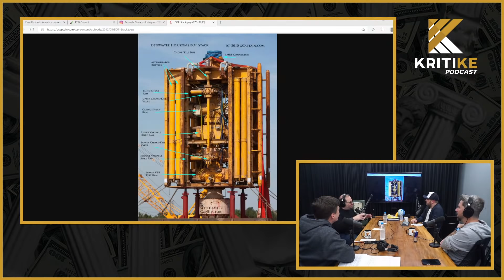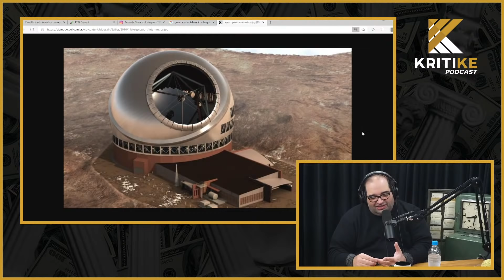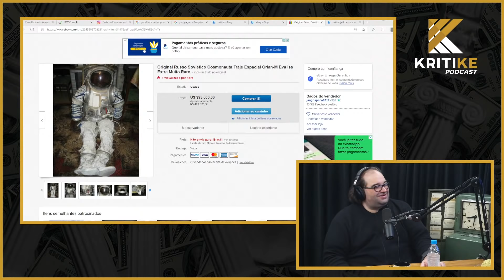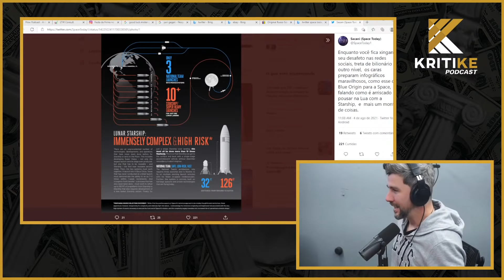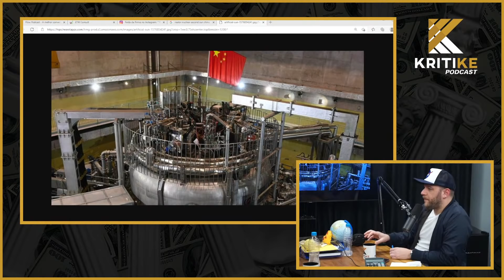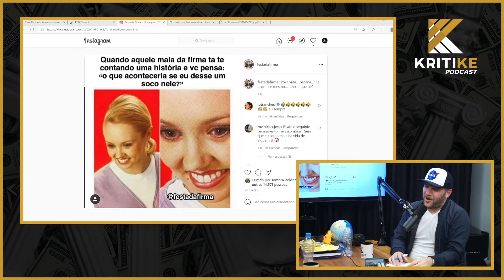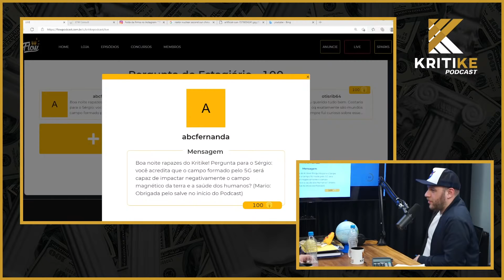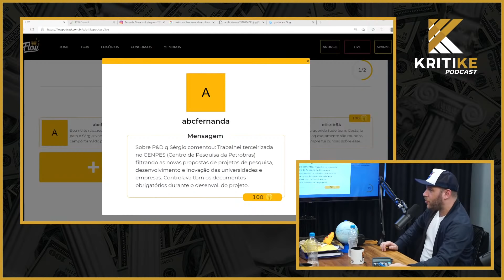SPACE BUSINESS – SÉRGIO SACANI (SPACE TODAY) – KRITIKE PODCAST #22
A mineração espacial está prestes a começar e o turismo espacial já está dando seus primeiros passos. E o que vem pela frente?
Novas fontes de matrizes energéticas, como a grande concentração de Hidrogênio 3 (trítio) na Lua, a ida da primeira tripulação à marte e as novas expedições robóticas no espaço.
Todas as grandes potências mundiais vêm aumentando seus investimentos e parcerias nesse setor.
Para explorar esse assunto, o KRITIKE PODCAST recebe Sérgio Sacani, cientista e âncora do canal Space Today.
Spacetoday1
Space Today

📬 CAIXA POSTAL
80154 | CEP: 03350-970 | São Paulo - SP
(especificar que é pro Kritike)

Vinheta: Mario Speziano e Paulo Serafim (composição e produção)